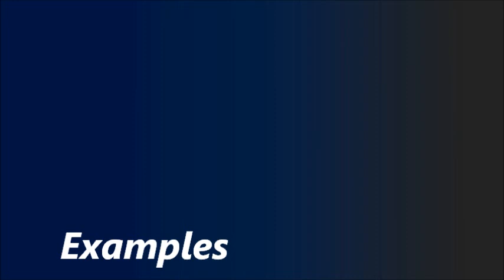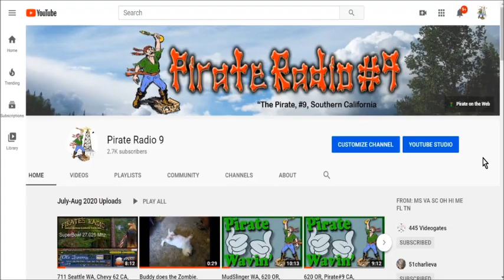Free Green Screen You Won't like me SD.